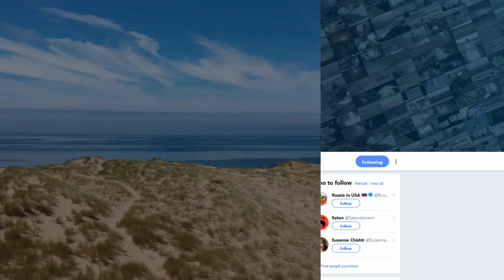Tropical (Invest 90p) Cyclone Harold Cat 1 and to intensify further. 2nd April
The Australian Bureau of Meteorology - Tropical Cyclone Warning Centre Brisbane upgraded Tropical Low (Invest 90p) to TCHarold currently a Cat 1 cyclone and is likely to be a severe Cat 3 cyclone.
The Joint Typhoon Warning Centre has issued a Cyclone Formation Alert for the system and their position likely to be upgraded at their next advisory.
The Solomon Islands Met Service is also issuing advisories and likely to contain further information in coming hours.
Vanuatu along with the Fiji Met Service will also provide local warnings.

We will be providing regular updates and including, on the Au channel.